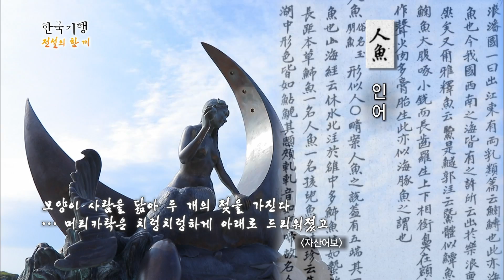[Full] 한국기행 - 전설의 한 끼 - 제5부 거문도의 전설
전설의 한 끼 - 제5부 거문도의 전설 20170512